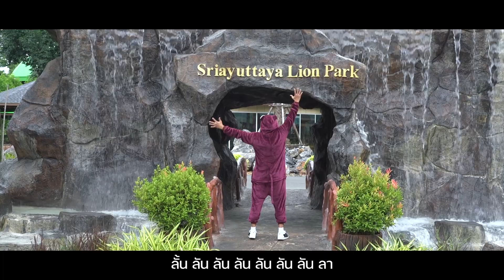MV เพลง สวนสัตว์ ศรีอยุธยา ไลอ้อน พาร์ค - --ขับร้องโดย เสนาหอย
เพลง สวนสัตว์ ศรีอยุธยา ไลอ้อน พาร์ค
เนื้อร้องทำนอง  เสนาหอย
ขับร้องโดย  เสนาหอย
เรียบเรียง& Mixdown  สมแมว สาระแน
ตัดต่อทีมงานถ่ายทำ  สาระแนทีม